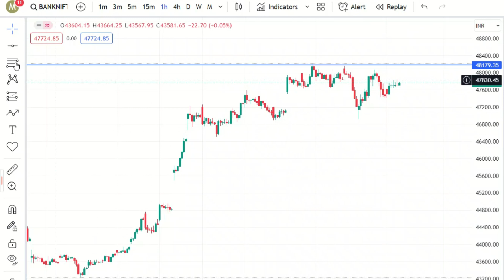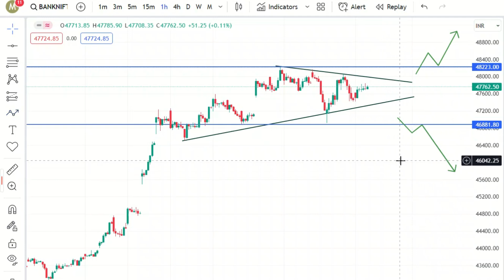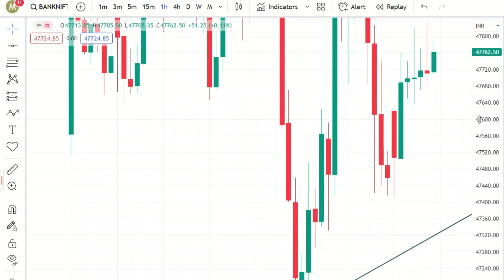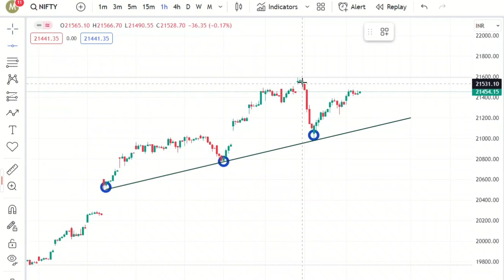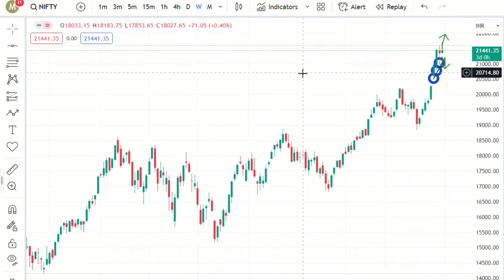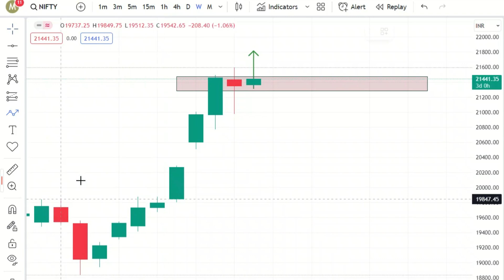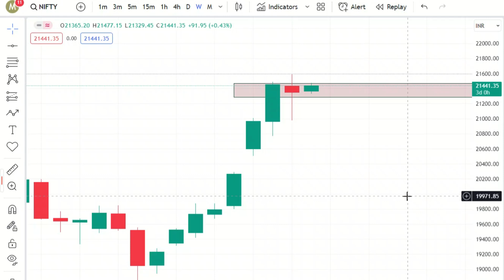Fake Breakout? 😱🤔நாளைக்கு இதை மட்டும் பண்ணுங்க |27.12.23 | Marun Trading Tamil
Product Which i Use for Trading
Laptop

Table 1

Table 2

Mobile holder

Product which i use for self improvements

Alchemist (tamil)

The power

Rich dad poor dad (tamil)

Ponniyin Selvan

Parthipan kanavu

Product which i use for controlling emotions
Boxing bag

Bean bag

Product which i use for entertainment
Ps5

4k smart Tv

Uncharted 4

2k23 wwe

Sound proof

Ring light